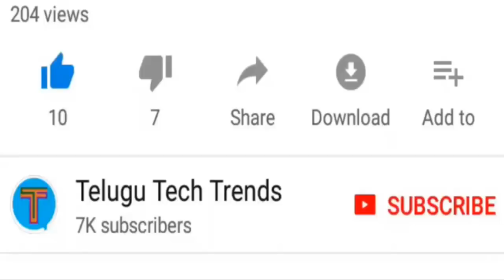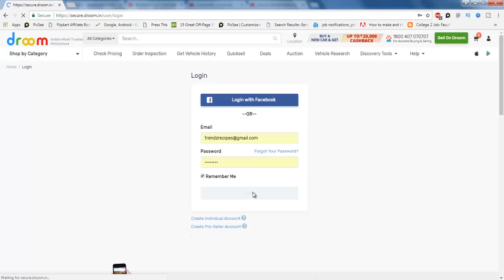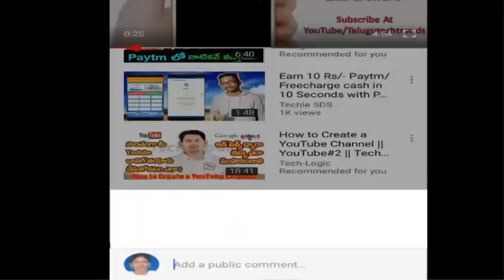Droom Sipper Flash Sale | Get Sipper Worth Rs.499 for Rs.9 Only | Telugu Tech Trends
TalkCharge App Singup Bonus 20 Rs Refer and Earn 4000 Rs | Telugu Tech Trends